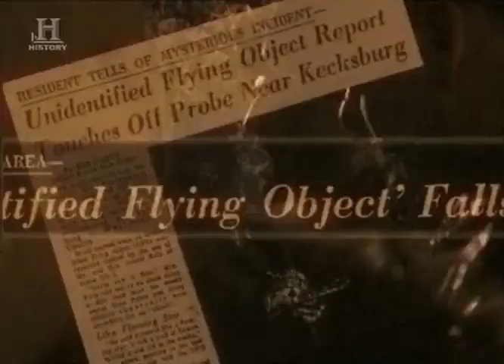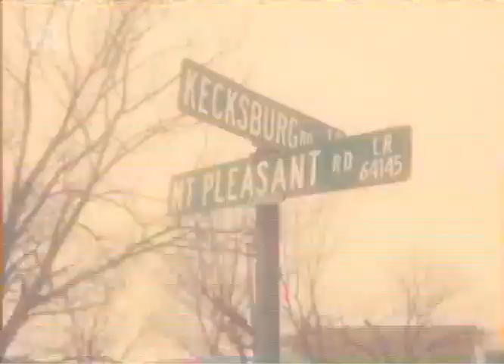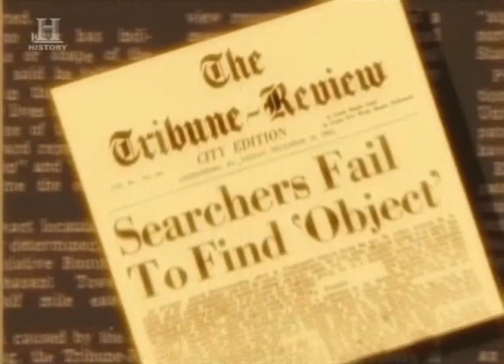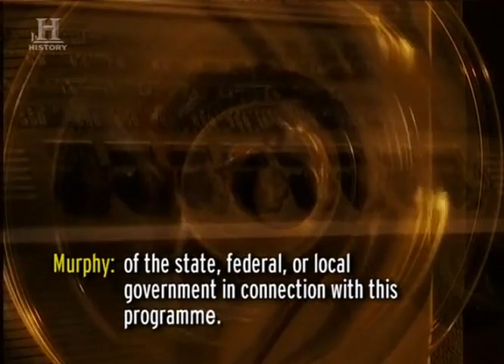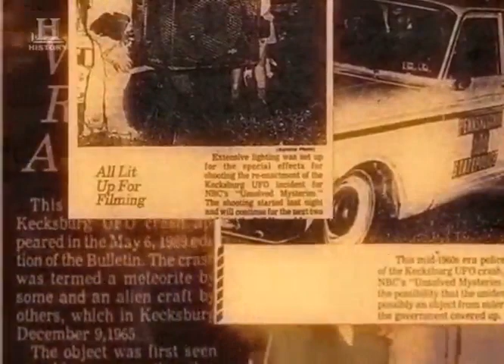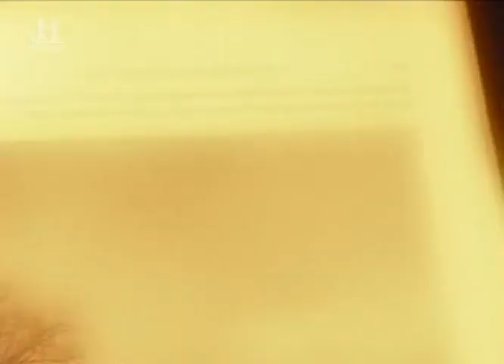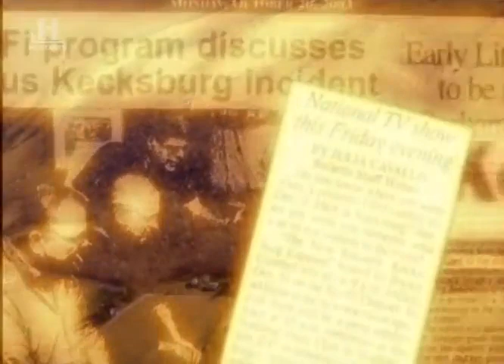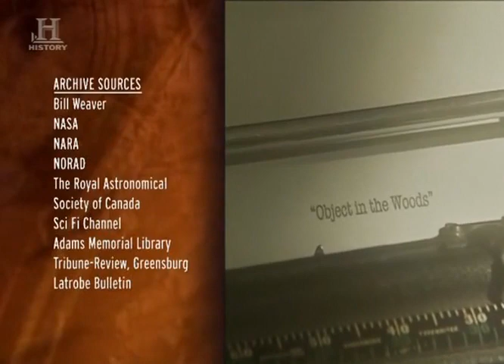Teorie Spiskowe E05 - UFO w Kecksburg. 🕵 Film Dokument lektor PL.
Co spadło na ziemię w Kecksburg / Pensylwanii w grudniu 1965 roku? Czy było to UFO? Mieszkańcy twierdzą, że widzieli metalowy obiekt z dziwnymi napisami. Faktem jest, że władze zaopiekowały się tajemniczym przedmiotem.

9 grudnia 1965 nad prowincją Ontario w Kanadzie oraz północno-wschodnimi stanami USA przeleciał nietypowy bolid, któremu towarzyszyła hukowa kanonada – meteoryt miał rozsiewać w locie rozżarzone metalowe fragmenty które spadając na pola, wywołały w niektórych miejscach pożary traw. Media i eksperci uspokajali ludność twierdząc, że to tylko najprawdopodobniej kosmiczny kamień jednak kilka chwil po obserwacji bolidu, w lesie koło wsi Kecksburg spadł z nieba tajemniczy obiekt. O godzinie 16:45 Bill Bulebush montował w swoim samochodzie CB-radio, kiedy nagle usłyszał dochodzące z góry „skwierczenie”:
- Wysiadłem z auta i podszedłem do drogi, gdzie mogłem to obserwować z lepszej perspektywy. To wyglądało tak, jakby ten obiekt nie mógł się zdecydować, co ma zrobić. To coś unosiło się w powietrzu i robiło zwroty, kierując się ku rozpadlinie. Wsiadłem więc w samochód i ruszyłem polną drogą.

Około 18:30 do stacji radiowej w Greensburgu zadzwoniła Frances Kalp mieszkająca na farmie oddalonej około kilometra od Kecksburga, która powiedziała dziennikarzowi stacji Johnowi Murphy’emu że jej dzieci widziały katastrofę „czegoś” w miejscowym lesie. Murphy zawiadomił o tym policję stanową lecz wkrótce po tym jak zjawili się w lesie, dowiedział się od policjantów że „nie mogą niczego znaleźć” i że przekazują sprawę US Army. Wojskowi zjawili się bardzo szybko otaczając las szczelnym kordonem i nie pozwalając nikomu zbliżyć się do miejsca katastrofy. John Murphy wspominał potem, że w międzyczasie podsłuchał relację jednego z policjantów, który mówił o zauważonym między drzewami „pulsującym niebieskim świetle”.

Badanie incydentu w Kecksburgu od początku stanowiło duży problem. Policja i wojsko zaprzeczały, by cokolwiek znaleziono a gazeta Tribune-Review z Greensburga, która opisała zdarzenie ze wszystkimi dziwnymi szczegółami, w kolejnym wydaniu opublikowała (prawdopodobnie wymuszone) dementi, stwierdzając, że w lesie upadł meteoryt.

Teorie spiskowe to seria filmów dokumentalnych zajmująca sie ciekawymi tematami, w których pojawiły się alternatywne teorie przebiegu zdarzeń.

Film Dokument lektor PL.